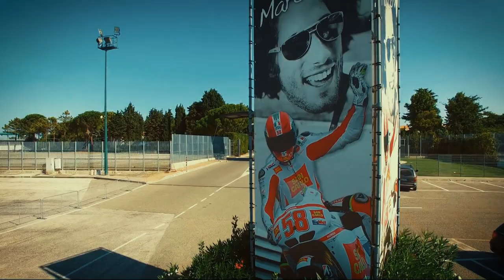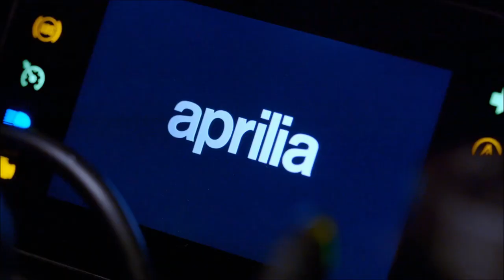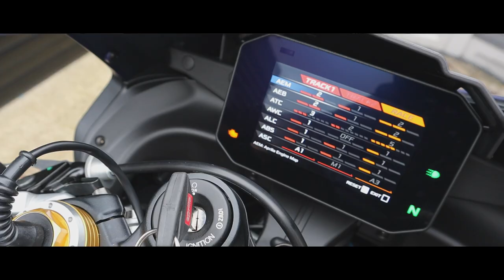Aprilia RSV4 Factory 2021 | Detailed Test Summary Misano Circuit | Courtesy InMoto & Red Live | 1100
Aprilia RSV4 Factory 2021 detailed Summary of the test at Misano World Circuit by InMoto and Red Live publications, Italy.
APOLOGIES: the bike in Pounds (Lb) is 445 lb not 404lb

Important Link below for my Full detailed video of the Aprilia RSV4 Factory 2021

0:00​​​ Intro
01:33 What's New: Quick Overview
03:07​ Track Ergonomics
04:30​ Track Comfort Reduced Fatique
05:43​ Dynamic Track Performance
08:11 Electronics on Track
09:12 Brakes on Track
09:53 Electronic Suspension on Track
10:37​ Track Summary
11:46 Onboard Lap by RED Live
13:47​ Outro

When you press LIKE on a video, it tells YouTube to show the video to other people so please do press LIKE on the video if it's worthy & please do Subscribe to the channel if you think my video work is worthy. And guess what! it's free :)

Finally, this will really help you if you wonder what i use to make these videos and this can truly help you too, Check out the amazon links of my kit which can also be useful to you:
Offer 2 on GoPro Hero 9 Black from GoPro UK
My brilliant main Camera Canon M50
My amazing Gimbal DJI Ronin SC
Small Vlogging mic
Wireless Mic from Rode
Gopro tripod for vlogging
My Key Main Light: Godox
Macbook pro Laptop
Godox softbox
Satechi Multiport
Scandisk Hardrive SSD External 1tb
Clip-On Collar Mic
Small LED Vlog lights
All Gopro Cases
Laptop bag XD Design
Insta 360 One X2 Camera
camera bag for travel